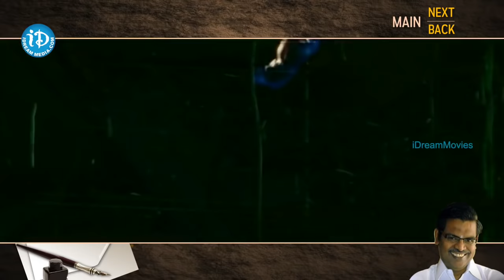Sirivennela Sitarama Sastry All Time Hit Songs - Jukebox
👉 Episode 1 Watch & Enjoy Sirivennela Sitarama Sastry Sirivennela Sitarama Sastry all time super hit songs.

Songs Track List :

Jagamanta Kutumbam Song - 0:36

Andela Ravamidhi Song - 3:18

Tuneega Tuneega Song - 9:13

Nammaka Thappani Song - 12:44

Nuvvemmaya Chesavokaani Song - 16:34

Hrudayam Song - 20:23

Ee Kshanam Oke Oka Korika Song - 22:57

Mellagaa Song - 27:29

Krishnam Vande Jagadgurum Title Song - 32: 26

Ee Velalo Neevu Song - 37:55

 Muvvala Navvakala Song - 42:05

Lalita Priya Kamalam Song - 47 :11